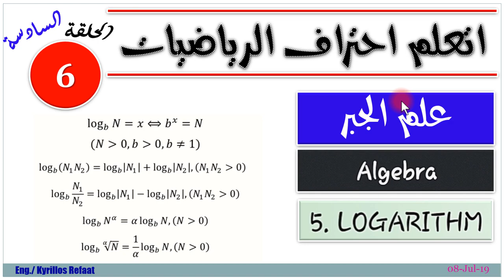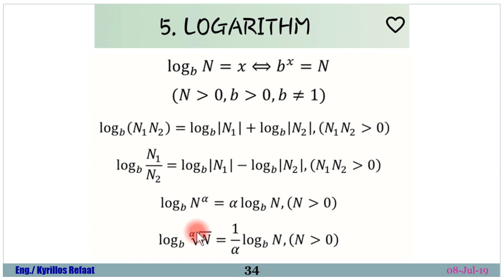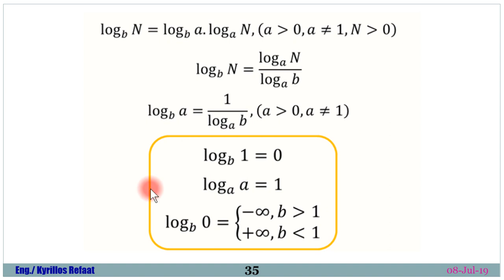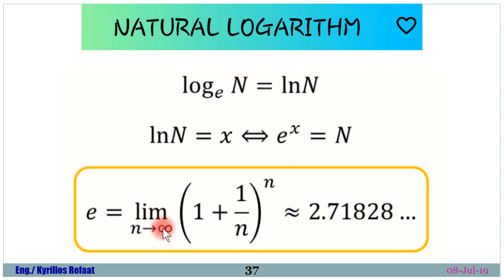Part 4: علم الجبر-اللوغاريتمات | Math | رياضيات | Algebra | Kyrillos Refaat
في هذه السلسلة سوف نقدم قوانين خاصة بمادة الرياضيات بدون اثباتات او تعقيدات ... فقط قوانين مجرده يتم استخدامها بكثرة
فأرجو ان السلسلة تنال أعجابكم
لمشاهدة سلسلة الاردوينو اونو وميجا 2560 الاحترافية من البداية من هنا:
لسلسلة الامبيديد سيستم الاحترافية من البداية من هنا:
لسلسلة اللابفيو المتقدمة في التحكم والتصميم من هنا:
لسلسلة فيديوهات مهمة وبرامج اساسية للكمبيوتر واللابتوب من هنا:
انضم لجروب اتعلم صح لتصبح مهندس محترف علي الفيس بوك لمتابعتنا دائما:
شكرا جزيلا
كيرلس رفعت